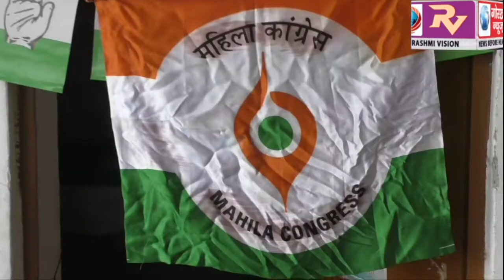महिला कांग्रेस के 37 वे स्थापना दिवस के अवसर पर आयोजित हुआ कार्यक्रम ,महिला मोर्चा की जिलाध्यक्ष ने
महिला कांग्रेस के 37 वे स्थापना दिवस के अवसर पर आयोजित हुआ कार्यक्रम ,महिला मोर्चा की जिलाध्यक्ष ने कहा, कांग्रेस पार्टी में ही महिलाओं का है सम्मान